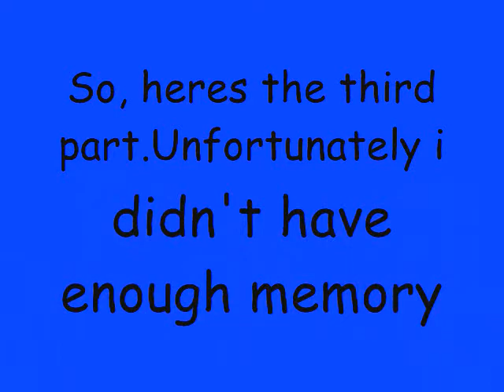LaGuardia High School Halloween Parade '09 part 3